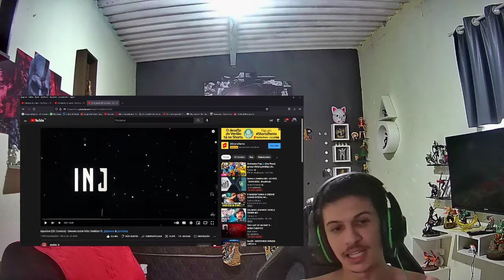Injustice (DC Comics) - Deuses Entre Nós | M4rkim ft. @Basara & @AniRap - REACT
Injustice (DC Comics) - Deuses Entre Nós | M4rkim ft. @Basara & @AniRap